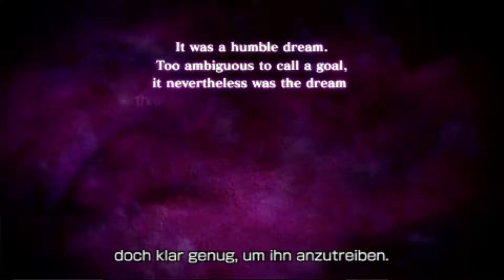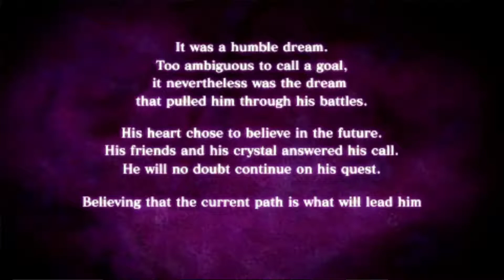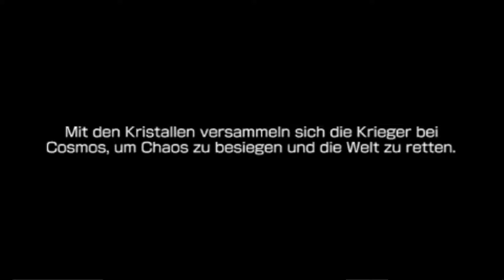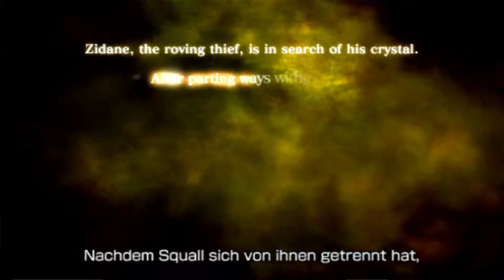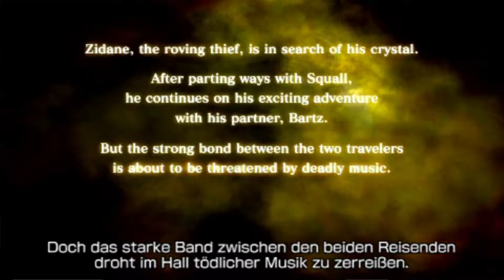Let's play Dissidia Final Fantasy (Ger) part 15 Täume weiter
Firon muss seinem Erzfeind gegenübertreten.
Ausserdem beginnen wir die Story von Zidane.